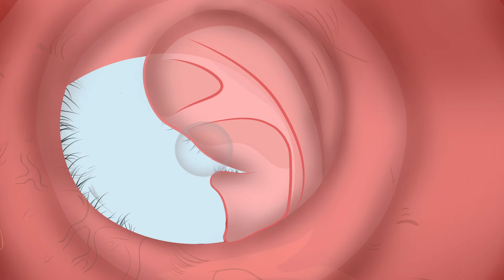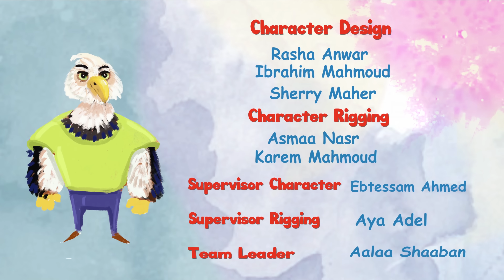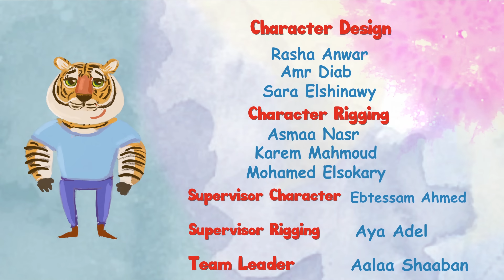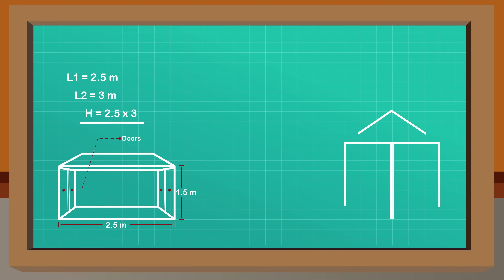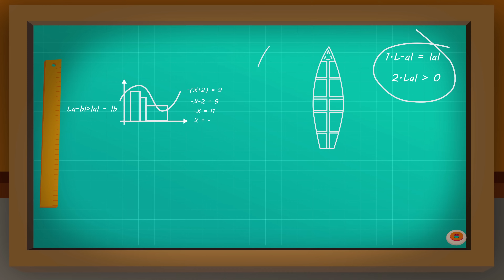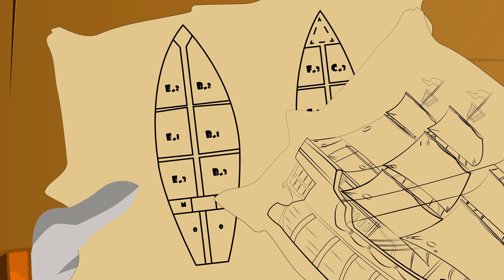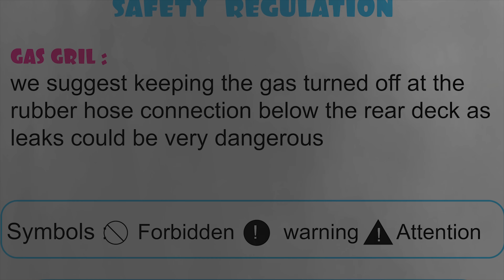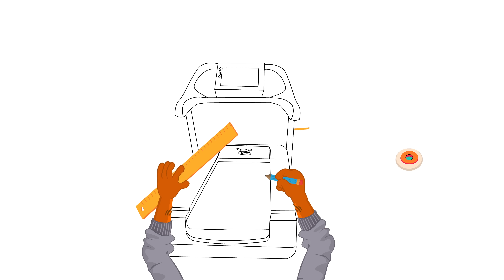الاستاذ ثعلوب راكب الامواج | اغاني اطفال | قصص اطفال | قصص عربية | قصص النوم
Omar & Hana Arabic | رسوم متحركة دينية إسلامية للأطفال

لنتعلم كيف نتشارك الالعاب | برامج كرتون و أغاني للأطفال - الملاك الصغير

Omar & Hana Arabic | مجموعة حلقات عمر وهنا العربية

MARC LOGAN | مارك لوغان | حكاية خرافية للأطفال باللغة العربية | Toons for kids | AR

💥 سلسلة جديدة 🌄🎒 مغامرة كبيرة 🐻👱‍♀️ Masha and the Bear

سبونج بوب سكوير بانتس | أغرب عطل سبونج بوب في 45 دقيقة | Nickelodeonn Arabia

سبونج بوب | ساعة كاملة من أفضل لقطات سبونج بوب الموسم 11 - الجزء 2 | Nickelodeon Arabia

سبونج بوب | ساعة كاملة من خطط شمشون الأكثر روعة (أو سوءاً؟)! | Nickelodeon Arabia

أدوات المطبخ السحرية من كيكي | كرتون اطفال | بيبي باص | BabyBus Arabic

مسلسل لوز وسكر الحلقة 2 جودة عالية

لا تفتح الباب للغرباء | كرتون اطفال | افلام كرتون | كيكي وميوميو | بيبي باص | BabyBus Arabic

ساعتان مع أطرف الأصدقاء - مدينة الأصدقاء

مسلسل لوز وسكر الحلقة 23 جودة عالية

سبونج بوب | ساعة كاملة من أروع لحظات سبونج بوب الجديدة | Nickelodeon Arabia

💥 ماذا في الداخل؟ 🔧🧰 مغامرة كبيرة 🐻👱‍♀️ Masha and the Bear

كيكي انقاذ الحوت الصغير | كرتون اطفال | بيبي باص | BabyBus Arabic

سبيستون | كاليميرو Calimero - مجموعة الحلقات الثانية

قصص أخلاقية عن الأبوة والأمومة مجموعة كبيرة | ناستيا أرتيم ميا

جاد الصغير يتعرف على دراجات الحرارة في المنزل | أفضل أغاني الملاك الصغير | Little Angel Arabic

طفل فقير مقابل طفل غني في روضة الأطفال | حياة المراهقين مع آباء مختلفين

الكعك مساعدة الدبناصور | ديناصورات للاطفال | كرتون اطفال | بيبي باص | BabyBus Arabic

عائلة Wolfoo، لا تسرق سن Lucy المتذبذب | رسوم متحركة للاطفال | @Wolfoo in Arabic

سوف يقوم ناستيا وأرتيم بتعليم قواعد السلوك للأطفال

كيف تصنع منازلاً جميلة للحشرات والجرذان والسلاحف والعناكب والحلزون والقطط!

سبونجبوب | لقطات الأطفال الأكثر لطفاً لمدة 30 دقيقة! | Nickelodeon Arabia

فتاة الأوز & الاميرة والبجعات البرية - قصص للأطفال - قصة قبل النوم للأطفال - رسوم متحركة

مسلسل لوز وسكر الحلقة 14 جودة عالية

سبونجبوب | ساعة واحدة من أفضل لحظات الموسم 11 (الجزء 3) | Nickelodeon

مغامرات منصور | حلقات المعلمات والمذيعات | Mansour's Adventures | Women At Work Episodes

يعلج كيكي وميوميو ابو بريص | فريق الانقاذ الخارق | كرتون اطفال | رسوم متحركة | بيبي باص | BabyBus

وودي نقار الخشب | مجنون الطبيعه | حلقة كاملة

ناستيا وبابا تجميع أفضل مجموعة فيديوهات مضحكة لهذا العام

مغامرات منصور | منوعات الموسم الثالث والخامس -ج6 | Mansour's Adventures | Season 3&5 Mix -P6

قصص اطفال
قصص اطفال
قصص جميله